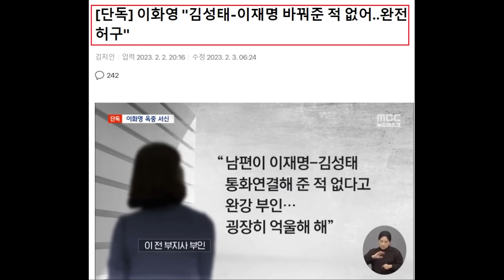민심 나락간 천공 논란, 더 키우는 대통령실! 민주당 '김건희 논문' 청문회 추진한다 - 안철수 치는 친윤계.. MBC, 이화영 "김성태-이재명 바꿔준 적 없어.. 완전 허구"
영상 설명 : 민주당 김건희 논문 청문회 추진, 김건희 주가조작TF 반격, MBC 이화영 관련 보도, 천공 논란 키우는 대통령실, 안철수 치는 친윤계, 천하람 돕는 이준석 유승민계 소식 등을 요약해봤습니다.

아시아경제 - [단독] 민주, 2월 국회서 '김건희 논문' 청문회 추진

MBC - [단독] 이화영 "김성태-이재명 바꿔준 적 없어‥완전 허구"

한국경제 - "하루하루 생지옥 같았다"…조국 '입시비리' 3년 만에 선고

자녀 입시 비리와 감찰 무마 등 혐의로 기소된 조국 전 법무부 장관이 3일 재판에 넘겨진 뒤 약 3년 2개월 만에 1심 법원의 판단을 받는다.

서울중앙지법 형사합의21-1부(마성영 김정곤 장용범 부장판사)는 이날 오후 2시 자녀 입시 비리 혐의(업무방해, 허위공문서 작성·행사, 사문서위조 등)와 딸 장학금 부정 수수(뇌물수수) 혐의로 기소된 조 전 장관에 대한 1심 판결을 내린다.

배우자 정경심 전 동양대 교수, 노환중 부산의료원장, 백원우 전 청와대 민정비서관, 박형철 전 청와대 반부패비서관의 1심 선고도 함께 내려진다.

조 전 장관에게 적용된 혐의는 총 11개다. 검찰은 그가 청와대 민정수석 취임 당시 공직자윤리법상 백지신탁 의무를 어기고 재산을 허위로 신고하고, 프라이빗뱅커(PB) 김경록 씨에게 자택 PC의 하드디스크 등을 숨길 것을 지시(증거은닉 교사)한 것으로 보고 있다.

민정수석 재직 때는 유재수 전 부산시 경제부시장에 관한 감찰을 무마한 혐의(직권남용 권리행사 방해)로 2020년 1월 추가 기소됐다. 딸 입시 비리 혐의 등으로 지난해 1월 대법원에서 징역 4년이 확정된 정 교수는 이번엔 아들 입시 비리 혐의로 조 전 장관과 함께 1심 판단을 받는다.

검찰은 지난달 조 전 장관에 징역 5년과 벌금 1200만원, 추징금 600만원을 구형했으며 정 전 교수에게는 징역 2년을 구형했다. 조 전 장관은 혐의를 부인하면서 "장관 후보자 지명 후 검찰과 언론의 무차별적 공격을 받았다. 하루하루가 생지옥 같았다"고 호소했다.

이데일리 - 與청년후보 옥지원 "반페미 당 안돼, 총선 승리 위해 여성 마음 얻어야"

경향신문 - 이준석 측 ‘당대표 독자 후보’ 천하람 출마한다

비윤(석열)계가 3·8 국민의힘 전당대회 당대표 선거에 독자 후보를 낸다. 천하람 전남 순천갑 당협위원장이 비윤계 당대표 후보로 출마한다. 이준석 전 대표 측은 80만명대인 국민의힘 당원 중 최소 10만명을 비윤계 지지 성향으로 보고 있어 천 위원장이 전당대회 판도를 바꿀 수 있을지 주목된다.

1일 여권에 따르면 천 위원장은 이날 당대표 출마 의지를 굳히고 본격적인 선거 준비에 돌입했다. 천 위원장은 오는 3일 후보 등록을 할 예정이다. 천 위원장은 이날 MBC 라디오 김종배의 시선집중에 출연해 “저희 당과 우리 정치를 위한 역할을 고민하고 있다”고 밝혔다. 천 위원장 출마는 지난달 31일 유승민 전 의원이 불출마를 선언한 뒤 구체적인 논의가 이뤄져 하루 만에 결정된 것으로 전해졌다.

1986년생인 천 위원장은 대구 출생으로 고려대 법학과와 같은 대학 법학전문대학원을 졸업한 변호사다. 이준석 전 대표 시절 꾸려진 국민의힘 혁신위원회에서 혁신위원을 지냈다.

천 위원장 출마로 이준석 전 대표와 가까운 비윤계 전당대회 후보 진용이 모두 갖춰졌다. 비윤계에서는 최고위원에 허은아 의원과 김용태 전 청년최고위원이, 청년최고위원에 이기인 경기도의회 의원이 앞서 출마를 선언했다.

비윤계가 당대표 독자 후보를 내기로 한 것은 당내 비윤계 지지 성향 당원 표심을 노려서다. 이 전 대표 측에서는 80만명이 넘는 국민의힘 당원 중 비윤계 지지 성향 당원을 최대 20만명으로 추산한다. 이들이 비윤계 후보에게 표를 몰아줄 경우 당선되지는 못하더라도 당내에서 무시할 수 없는 영향력이 있다는 점을 보여줄 수 있다고 이 전 대표 측은 기대한다.

천 위원장이 당대표 선거에서 얼마나 득표할 수 있을지 관심이 모아진다. 최근 여론조사에서는 김기현·안철수 의원이 차기 국민의힘 대표 후보 가운데 양강으로 자리잡은 가운데 황교안 전 자유한국당(현 국민의힘) 대표, 조경태·윤상현 의원, 강신업 변호사가 뒤를 잇고 있다. 국민의힘 전당대회 선거관리위원회가 예비경선(컷오프)을 통해 4명의 본선 진출자를 정한다. 천 위원장이 앞서 출마를 선언한 후보들을 제치고 컷오프를 통과하느냐로 여당 내 이 전 대표와 비윤계 영향력을 가늠할 수 있을 것으로 전망된다. 예비경선은 국민의힘 책임당원 6000명을 대상으로 한 여론조사 방식으로 실시한다.

아시아경제 - "당 대표 깜 안 보여" 홍준표는 왜 모두까기에 나섰나

시사저널 - ‘安風’에 비상 걸렸나…이번엔 安 저격 나선 친윤계

중앙일보 - [단독] 남편 13년 정치 도왔다…안철수 부인 김미경 국힘 입당

채널A - 대통령실도 나섰다…‘安 캠프’ 김영우 국민통합위원 해촉

뉴스1 - [뉴스1 PICK] 박정희 생가 찾은 윤 대통령…"위대한 지도자"

채널A - [단독]대통령실, ‘천공 의혹’ 제기한 부승찬 전 대변인 등 고발 검토

민주 '천공 尹관저 답사 의혹'에 "CCTV 공개로 尹부부·천공 행적 밝혀야"